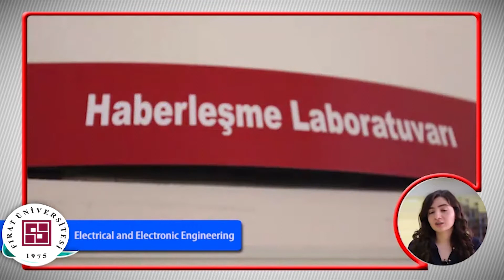Fırat Üniversitesi Elektrik-Elektronik Mühendisliği Bölümü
Fırat Üniversitesi